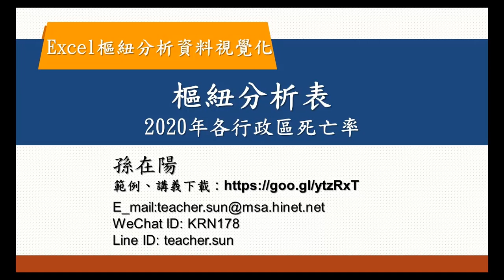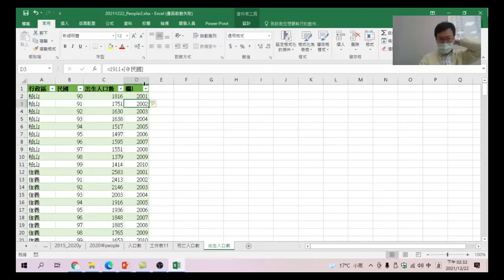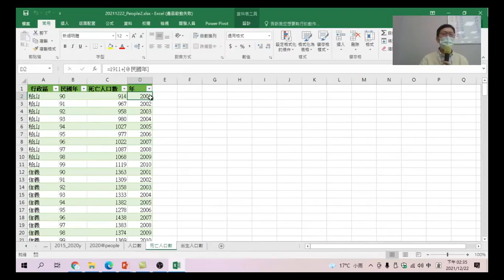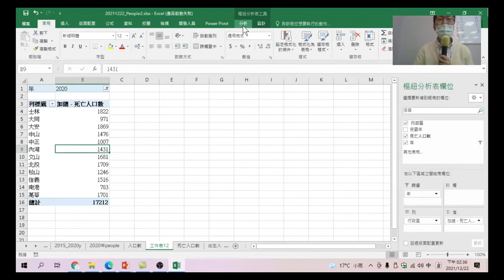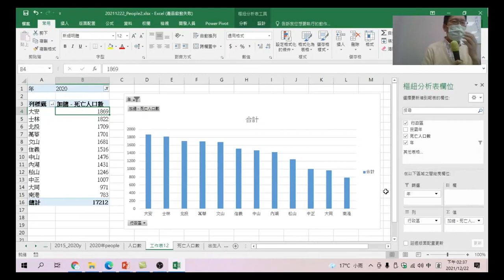Excel樞紐分析資料視覺化 26 樞紐分析表 2020年各行政區死亡人數統計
先將民國年資料轉換為西元年,利用樞紐分析表統計2020年死亡人口數的資料,可以讓原來雜亂的資料立刻呈現一張容易識別的表格,再利用表格做成圖表,從圖表上就能更清楚各行政區的變化。